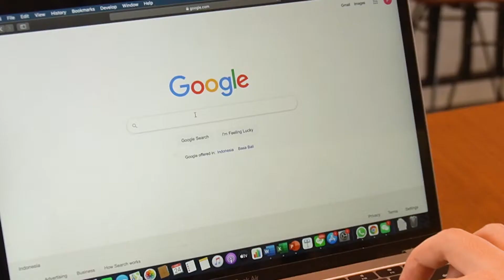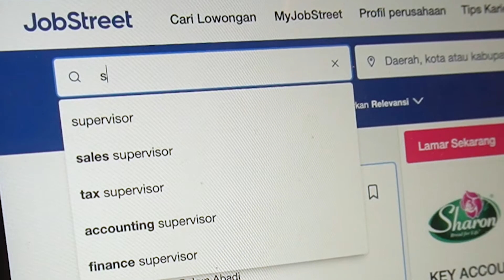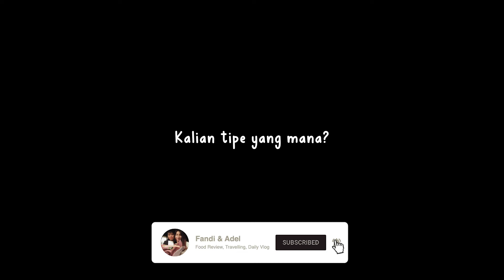TIPE PELAMAR KERJA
Kalo kamu tipe yang mana? Tulis di kolom komen ya~